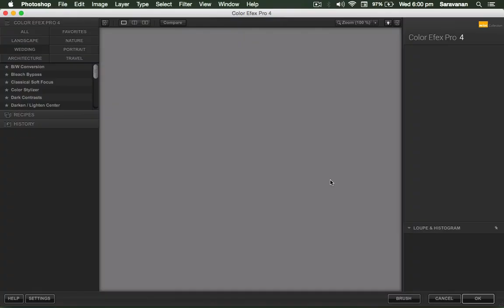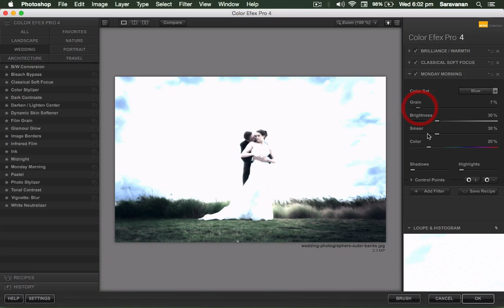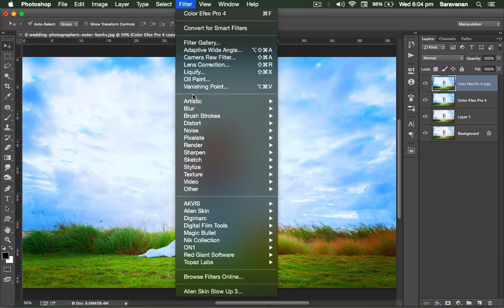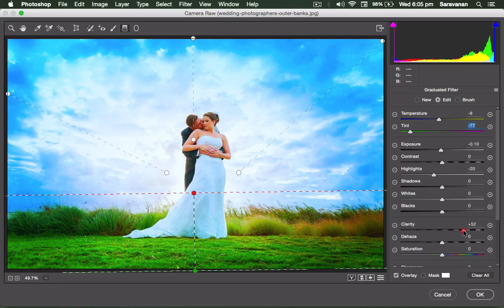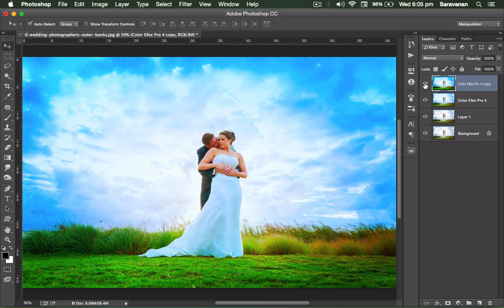Photoshop CC Manipulation | Photo Effects | Wedding Photography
Hi everyone,

Weddings are always a fun way to bring together all the people that have shaped the lives of the newlyweds-to-be. Whether you're getting married soon.

Here I am doing the major color correction with NIK Collection Plugin ColorEfex Pro and Camera Raw Filter with Simple Steps.

Camera Raw Filter is a powerful tool to change the temperature, color, mood, saturation, Hue, Lightness , Darkness and Value your Photo as Million Worth.

ColorEfex Pro from NIK Collection Plugin Software of Photoshop CC 2015 is an another powerful tool to make awesome results.